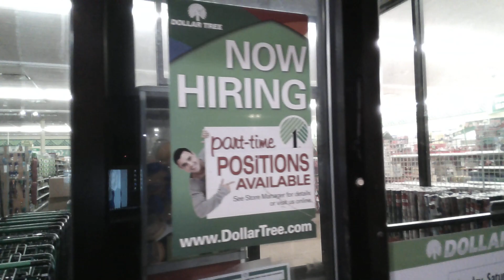NEWSCAST: NEW WAGE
JOURNALISM: POLITICS PROGRAM.  Presently, BLAZECOMtv is run by a male REPORTER & PRIEST, MR. BLAKE ENSIGN.  He is first & foremost a MARKETING STATEGIST and AUTHOR.  He also is an ACTOR, AIRBENDER, ANGY AMERICAN, DIRECTOR, RADIO PERSONALITY, PLAYRIGHT, PRODUCER,  PUBLISHER, SALES TRAINER, POLITICAL ACTIVATOR, GENERAL, DISCOVERER, VOICE OVER TALENT & HOMELESS REPORTER/degreed JOURNALIST.  As online OPINION COLUMNIST & INTERVIEWER, the PREMISE of the current online channel, portfolio & SHOW is not "PG-13"; parents be advised--political issues & profanity does occur.

BLAZE COMMUNICATION LLC represents PRODUCTION, PUBLICITY, PUBLISHING & PROMOTION.  We promote PEOPLE, POLITICS, PROGRAMS & PRODUCTS for professionals & community neighbors to be PRODUCTIVE, PERFORMING, PROFITABLE & PROSPEROUS in today's PROPRIETYLESS SOCIETY, which appears behind in sociology & technology.  We are AUTHORS, EDUCATORS & PLAYWRIGHTS,  producing online & offline MARKETING & MONETIZATION METHODS for entrepreneurs & business conglomerates.  We are professional TRAINERS of TACTICS, TECHNIQUES, TIPS & TECHNOLOGY.

BLAZECOM values the HISTORY & HERITAGE of AMERICA through the PROTECTION & PRESERVATION of people, pets, environment & food, for the future of AMERICA INC.

CLIENTS targeted are RESEARCH & DEVELOPMENT, RISK MANAGEMENT, SECURITY FIRMS,  TRAINING CLASSROOMS, CHURCHES & OTHER ORGANIZATIONS of FAITH.